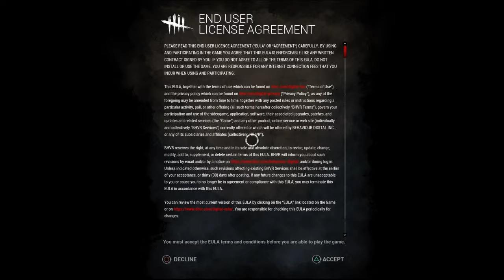Dead By Daylight (#1) - This Isn't As Easy As Friday the 13th! | First Time Playing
So after 117+ videos on Friday the 13th, we're finally playing Dead by Daylight, and this game is nothing like Friday the 13th! It's a lot creepier, a lot harder, and a lot more fun!